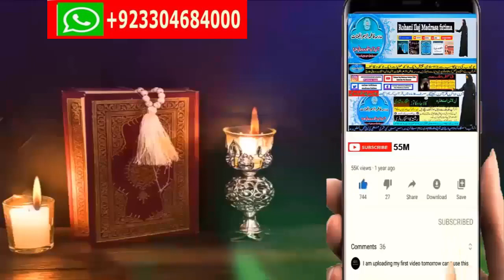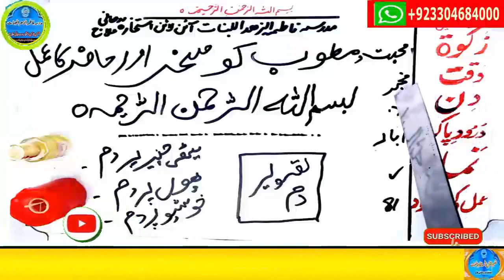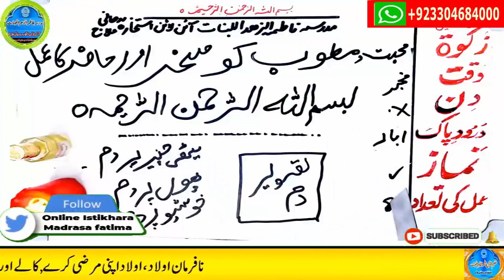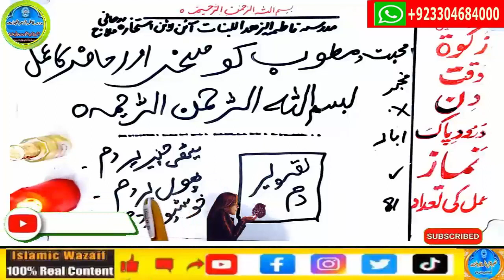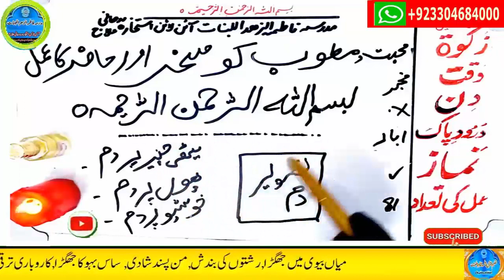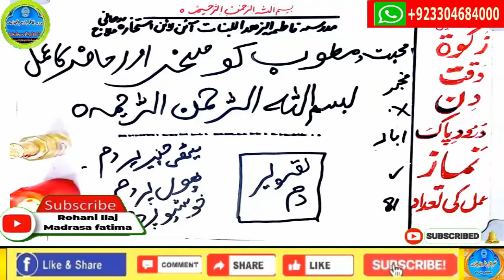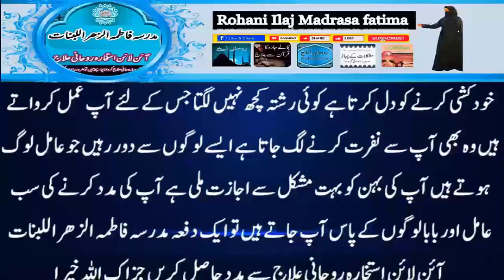mohabbat ka wazifa, wazifa for love, love marriage, mohabbat ka wazifa aag jesa, mohabbat ka taweez